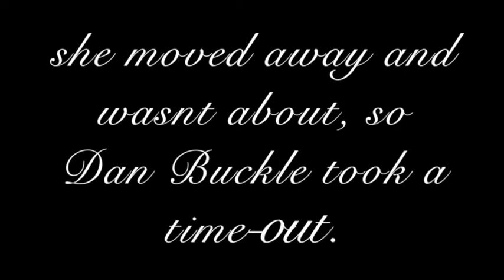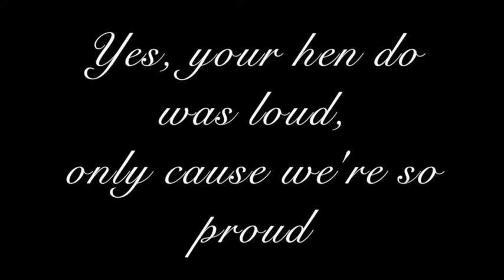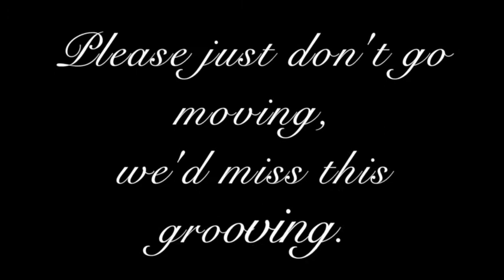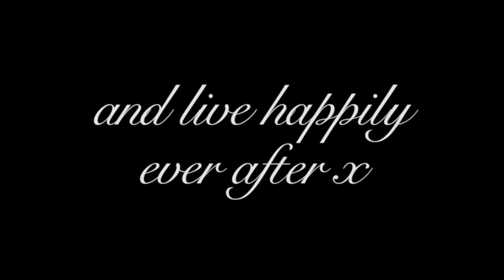Rachel Buckle Wedding